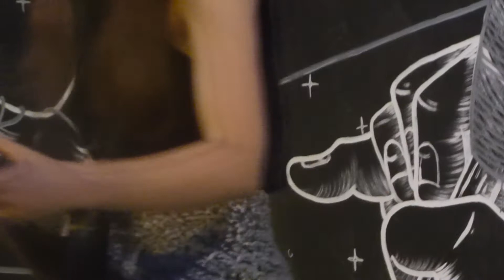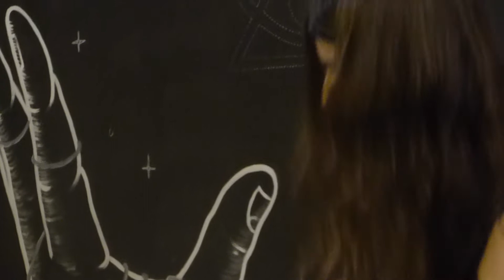GIUNGLA @ARTI VIVE FESTIVAL SOLIERA 07/JUL/2017 "GIVE UP"